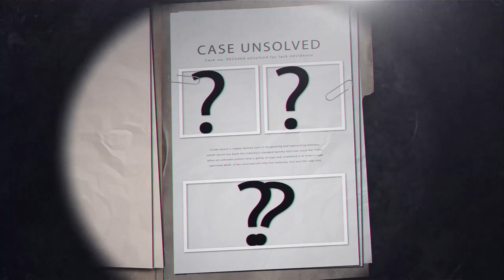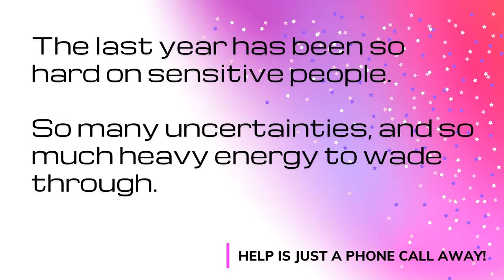The Dardeen Family Homicide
The Dardeen family, Keith, Elaine and Peter were found dead in November of 1987. Serial Kill Tommy Lynn Sells admitted to the crime, but he was never charged. Kristi presents this case to Katie for a cold read.